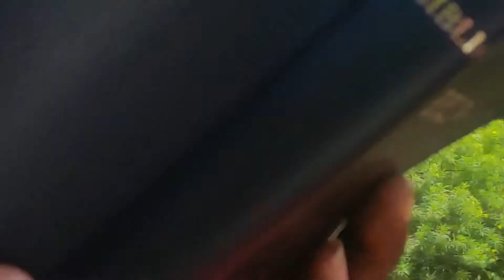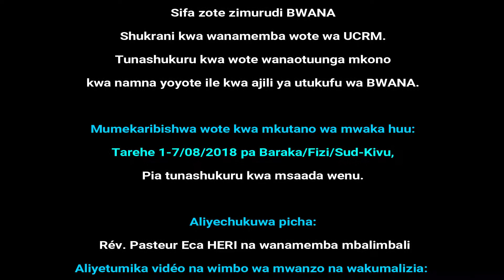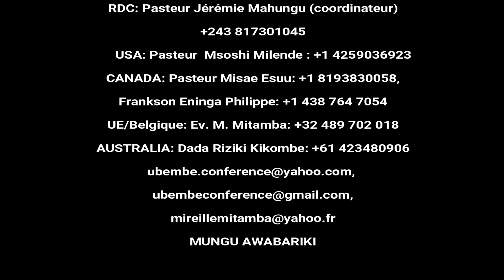UCRM 2017: MAHUBIRI/Mgr LUBUNGA W'EHUSHA Venance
Kwa mtini jifunzeni mfano, kwa Israeli tujifunze